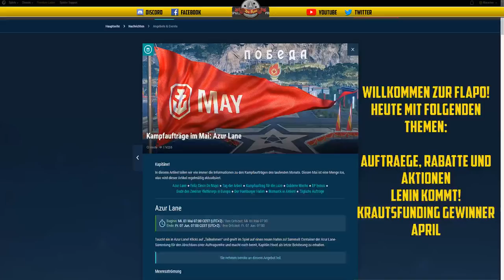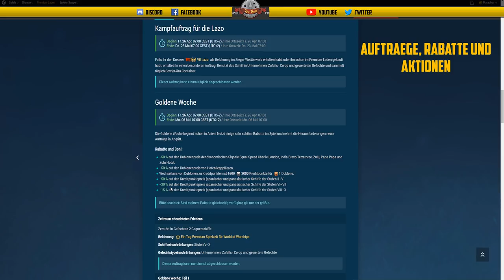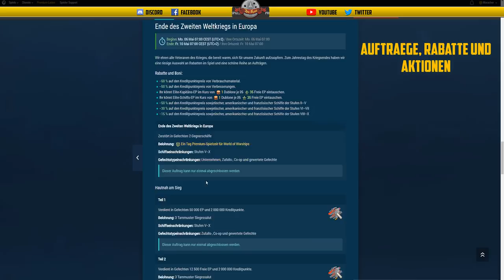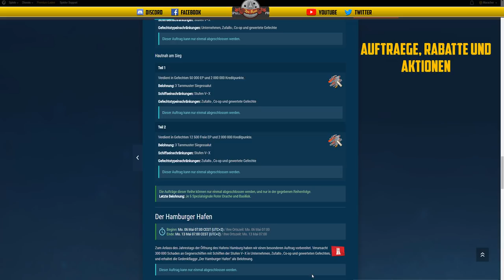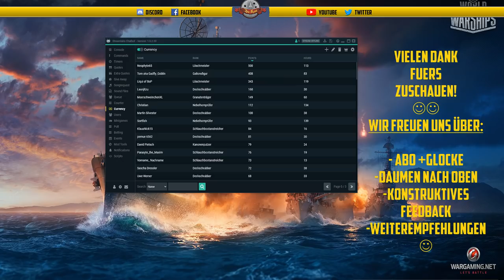Aufgaben Aktionen Rabatte - LENIN - Krautsfunding Gewinner - deutsch - World of Warships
Lenin kommt!

Krautsfunding Monat April
🖍️Krauts-Punkte Guthaben:

🎧Teamspeak:
SeaKrauts.teamspeak.de
PW:Bismarck